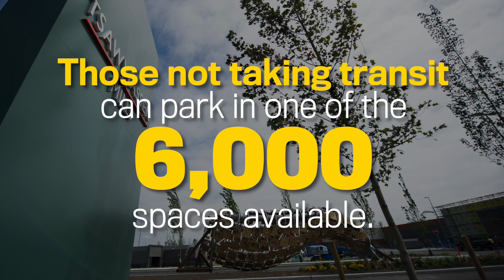Tsawwassen Mills opens for business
The opening of a 180-store mall on native land was called “reconciliation in action,” by Tsawwassen First Nation Chief Bryce Williams.

As hundreds of shoppers waited in a snaking line, some who had been there since 2:30 a.m., the members of the Tsawwassen First Nation announced the opening of the mall with traditional chanting and drumming for a VIP invite-only crowd.